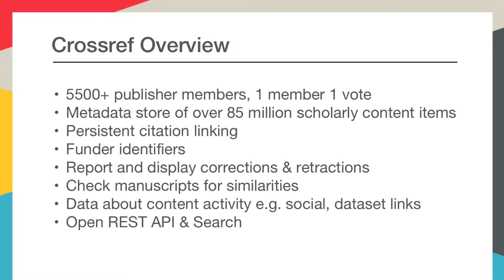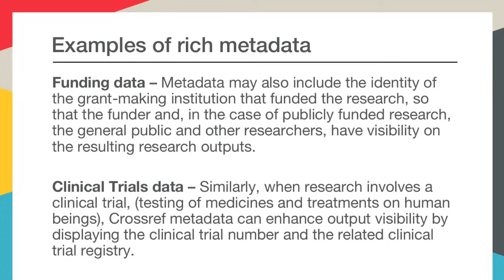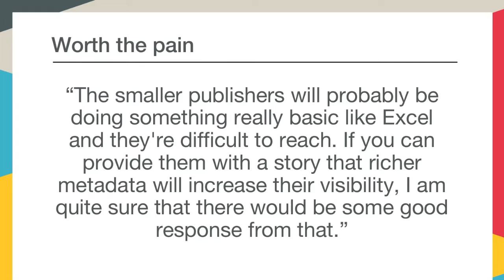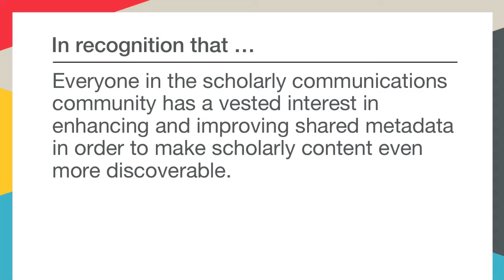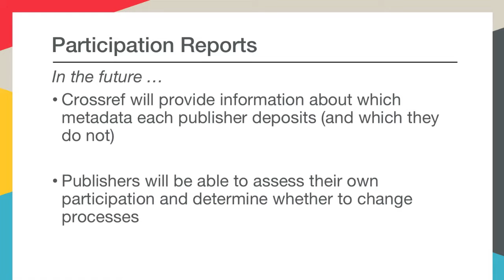RLUK17 Speed Presentation | Rachael Lammey, Crossref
WILL RICHER METADATA RESCUE RESEARCH?
Rachael Lammey, Crossref

RLUK is a consortium of 37 of the major research libraries in the UK and Ireland, whose purpose is to shape the research library agenda and contribute to the wider knowledge economy through innovative projects and services that add value and impact to the process of research and researcher-training.

The RLUK Conference is an annual event, bringing together Directors, Senior Library Managers and key thought leaders from across the national and international HE and research sectors.